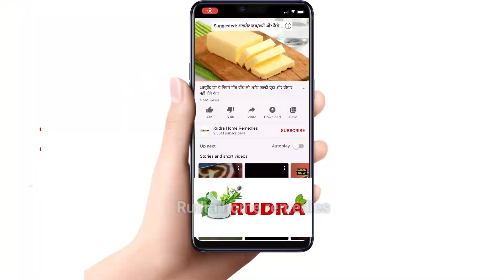बस 1 चम्मच खा लेना दूध के साथ आँखों की रौशनी बढ़ाने+चश्मा हटाने का रामबाण नुस्ख़ा Improve Eye Sight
Just eat 1 spoon with milk to increase eyesight, Remedy to remove glasses,how to improve eyesight naturally at home, remedies to reduce eye count, How to Get Rid of Spectacles Naturally, How to improve your eye sight with this easy ways? , Improve eye sight in hindi
how to improve your eyesight when you have glasses